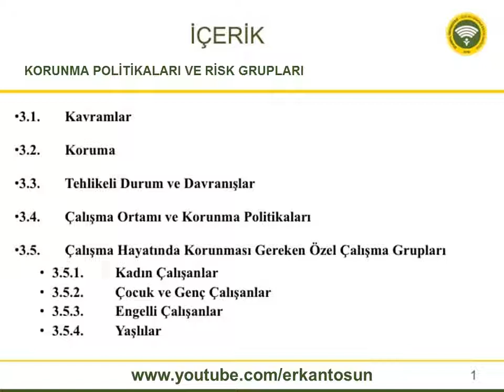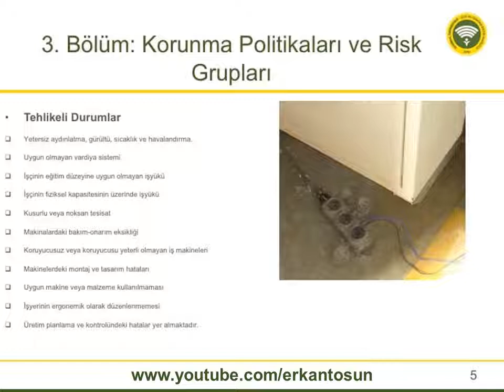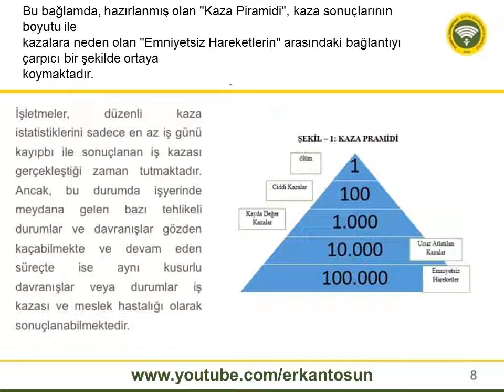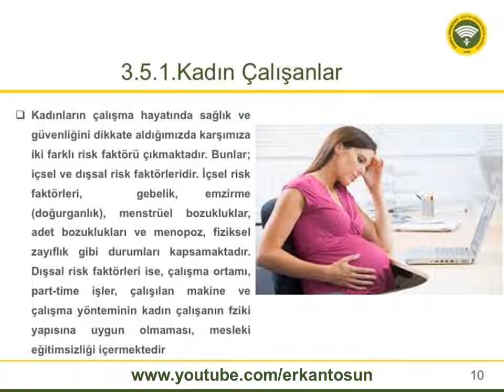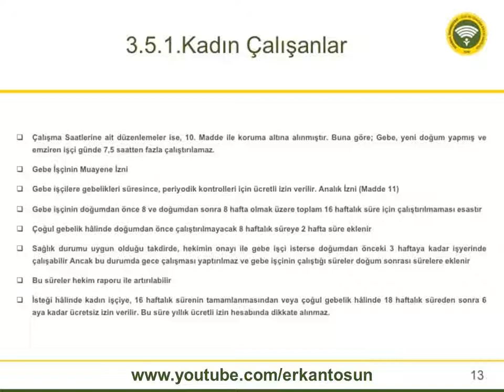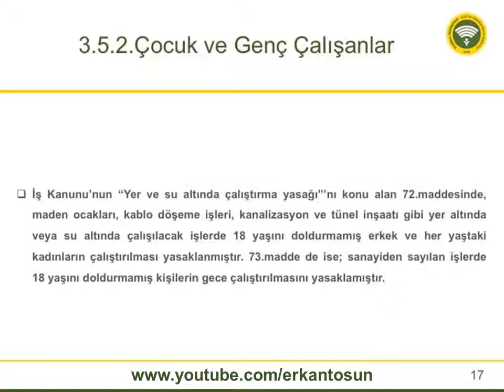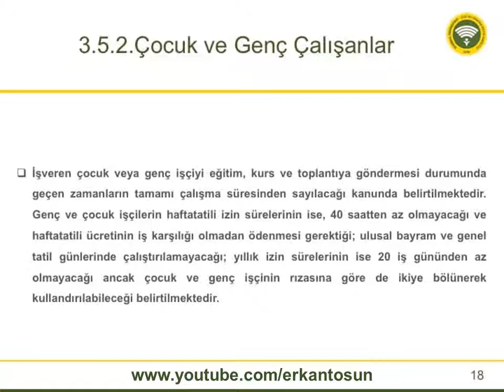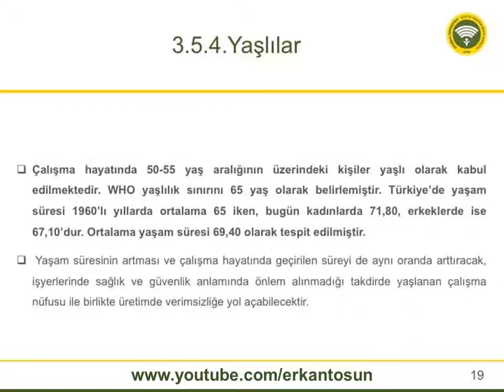Korunma Politikaları Ve Risk Grupları - İş Sağlığı ve Güvenliği Bölüm 3